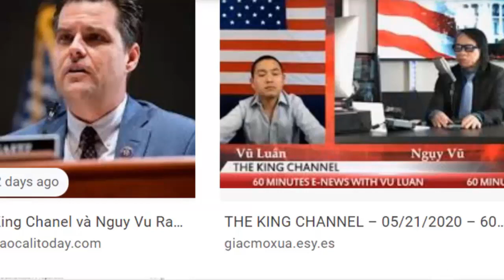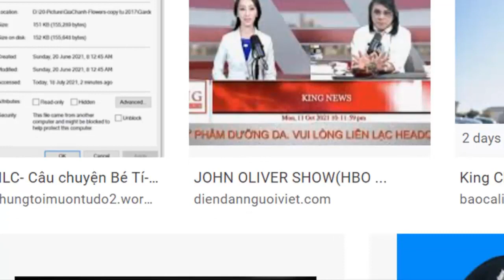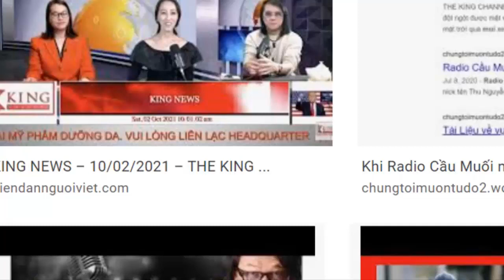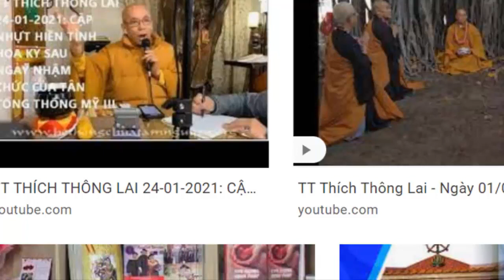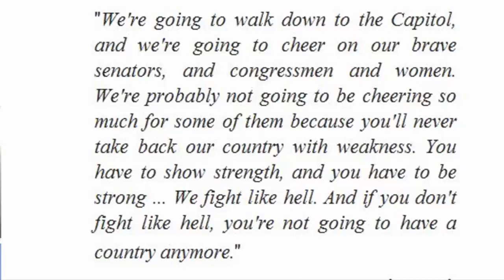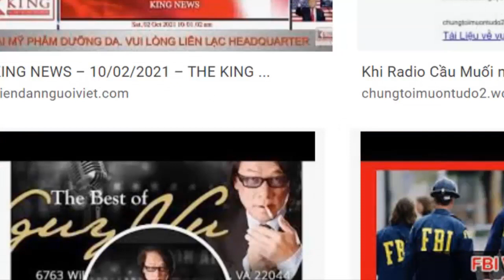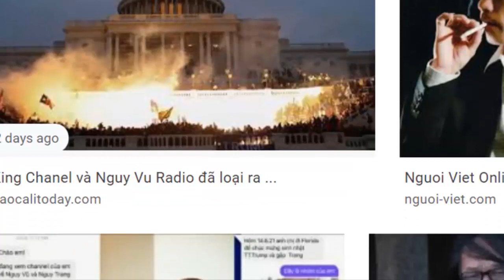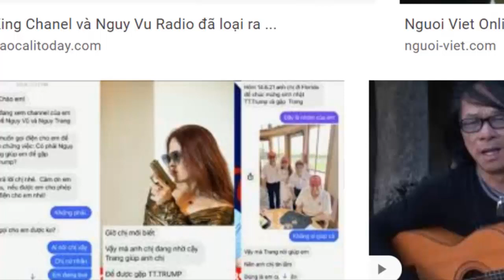Cộng đồng người Việt cờ vàng ở Mỹ và thể chế dân chủ với vấn nạn tin giả